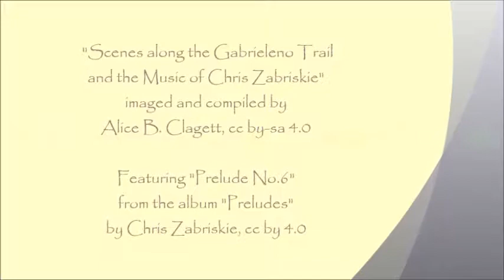Scenes along the Gabrieleno Trail and the Music of Chris Zabriskie . compiled by Alice B. Clagett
Filmed on 6 July 2019; published on 17 September 2019
Location: Gabrieleno Trail, Angeles National Forest, Los Angeles area, California
Dear Ones,